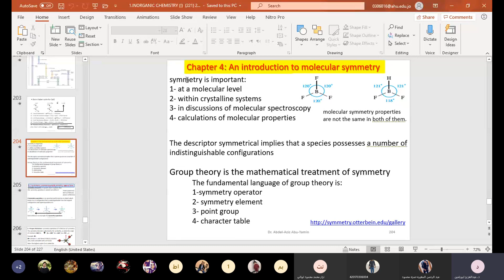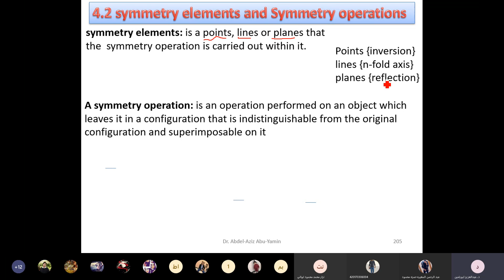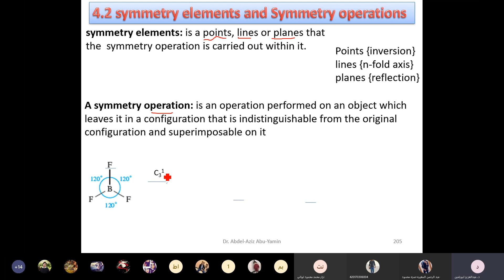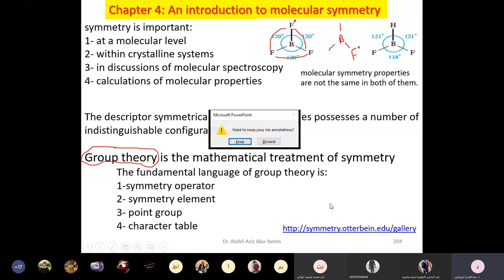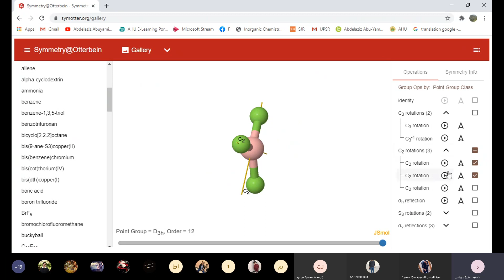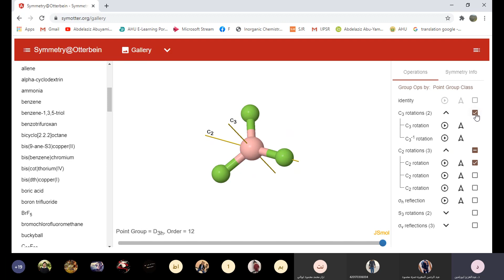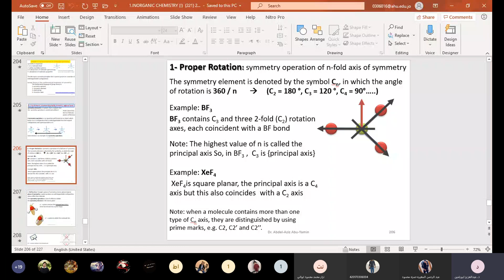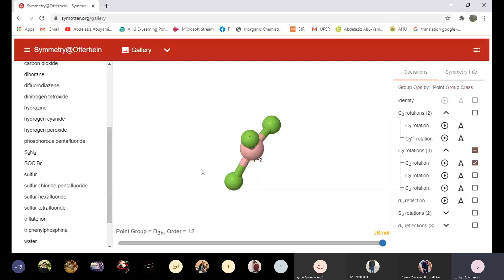Chapter 4 An introduction to molecular symmetry 1